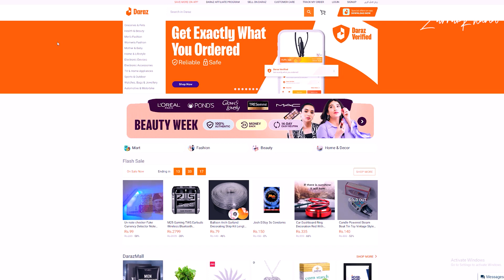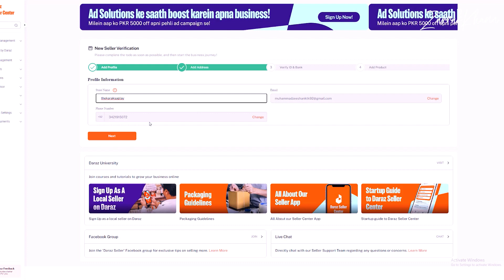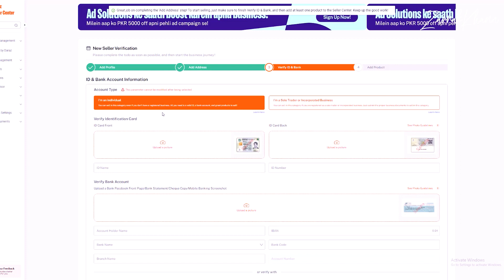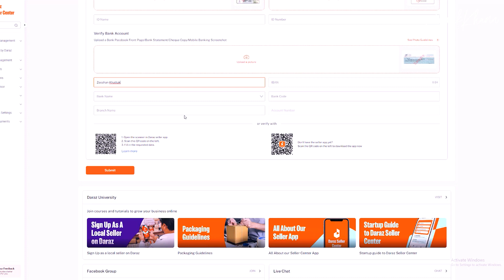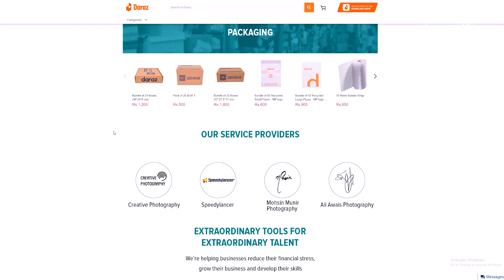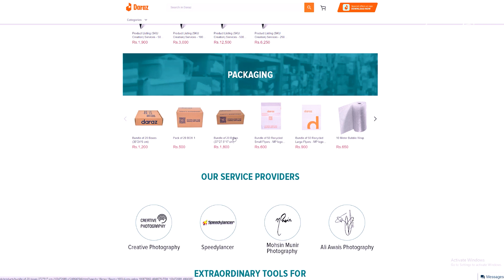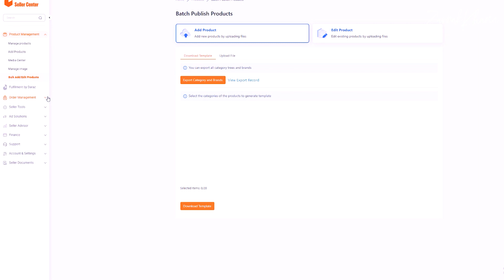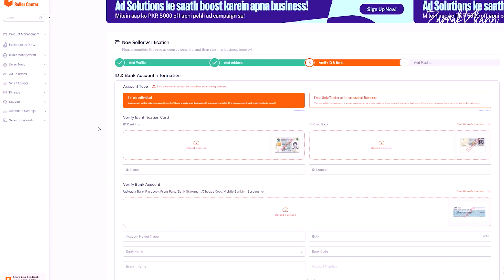How to Create Daraz Seller account Professionally in 2023 | Create verified Daraz Seller Account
In this video i am going to show you guys how to create a Daraz seller accounts quickly and professionally and get your Daraz seller account verified fast. You might have been wondering how these people make millions selling on daraz while i cannot even create an account properly? Well, you don't have to wonder anymore. In this video you will learn everything about creating a daraz store professionally. I will show you everything from start to finish. By then end of this video you will have a complete knowledge on how to create a daraz seller account and how to get daraz account verified and how to use daraz seller account dashboard.

This video will answer this following questions:
How to create a daraz account? How to create a daraz seller account? How to use daraz seller dashboard? How to get daraz seller account verified? Daraz seller account verification method? How to do product listing on daraz? how to do daraz SEO? How to order daraz packaging? How to start selling on daraz? How to rank daraz products? etc etc

If you have any questions drop them in the comment box

- Daraz Seller account bananay ka tarika
- Dara Seller account kese banaye
- Daraz pe product list kese karay
- Daraz Account Verify kese karein